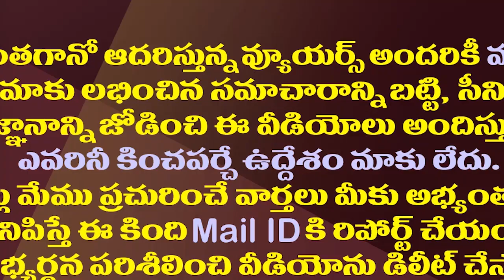జగన్, చంద్రబాబుకు విషమ పరీక్ష పెట్టిన మోడీ| PM Modi's Real Test To CM Jagan And Chandrababu